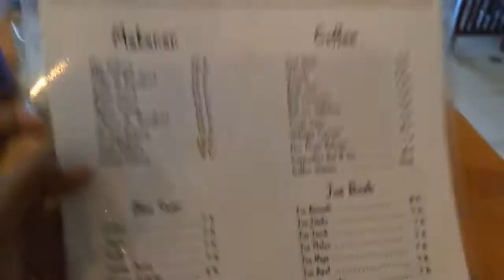FR-VLOG #1 Rusuh Di Cafe Kobong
Editing by AVS Editor